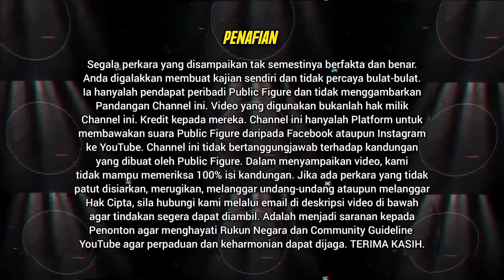🔴 DEKAT Raya dah... | Tok Singa